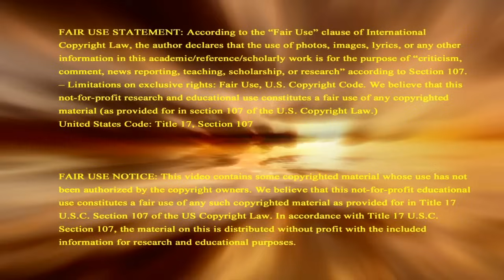Signs In The Stars Of The Star Storm Coming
Signs discovered in the stars how Star Storm of Revelation is coming where celestial star events in near future of solar system affect planet earth in End-Time with stars again heralding Christ's appearance. Support this ministry so we can continue sharing signs of Biblical prophecy to the world, donate Check recurring contribution button to become a monthly Partner In Prophecy.

To give your offering by check, make payable to Signs of the Last Days and mail to:

2951 Marina Bay Drive, Suite 130-440